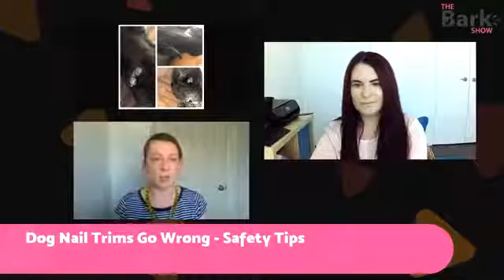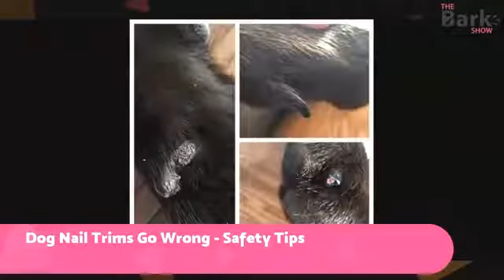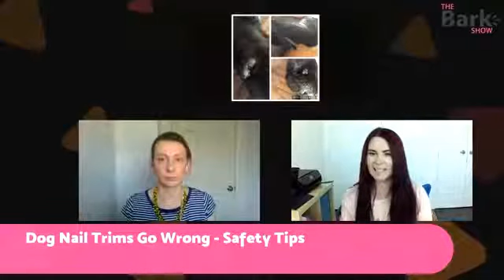The Bark Show Episode 4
On The Bark Show This Week
- Nail Trims an how the can go wrong
- How George Clooney used his dog to woo Amal Clooney & Doggo Instagram Accounts
- Dogs are more expressive when - pawsome study!
- Suns out, dogs out and noticeable trends too
- Reactive Dogs & Counter Conditioning!